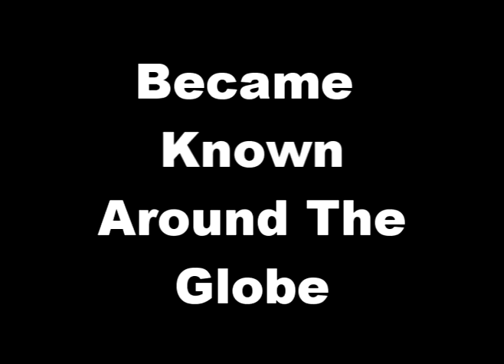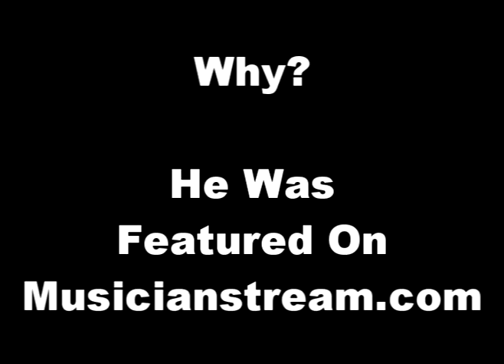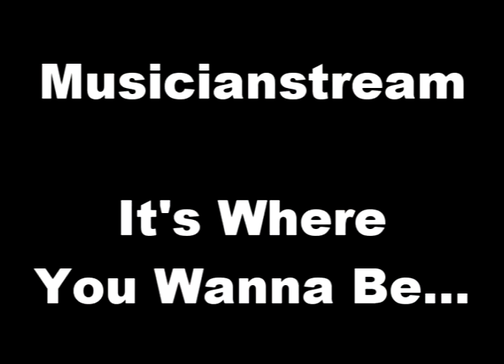Fishtales Latin Night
Musicianstream Network